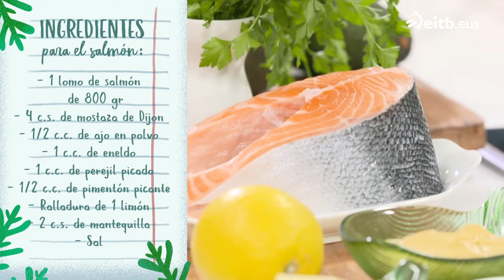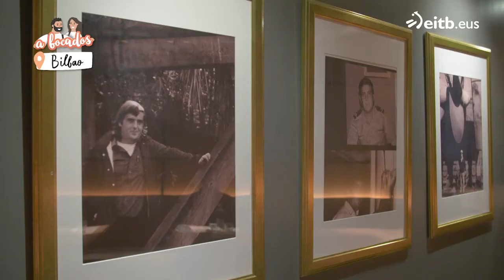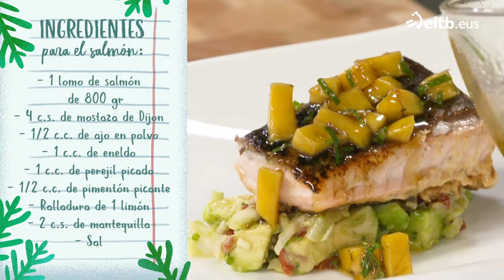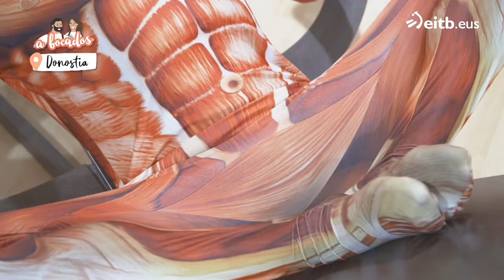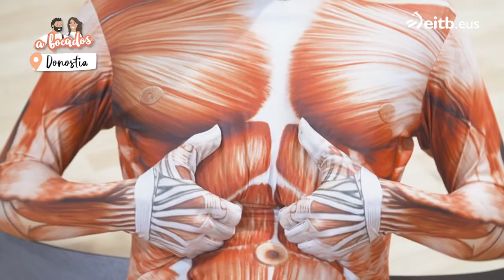A BOCADOS: Salmón con aguacate y mango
Receta exprés: Lassi de plátano y arándanos

Programa de cocina y nutrición presentado por el Ander González chef y la dietista Gabriela Uriarte.